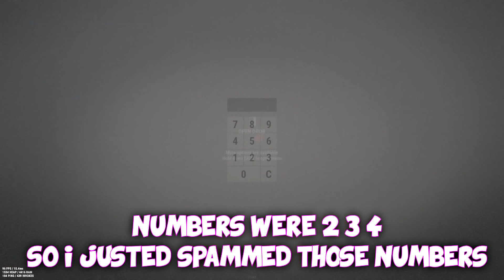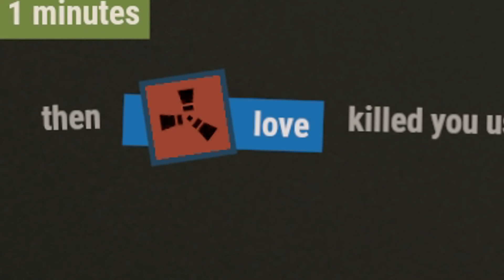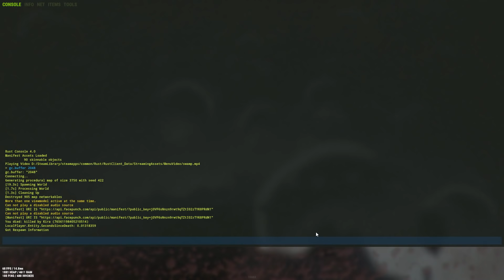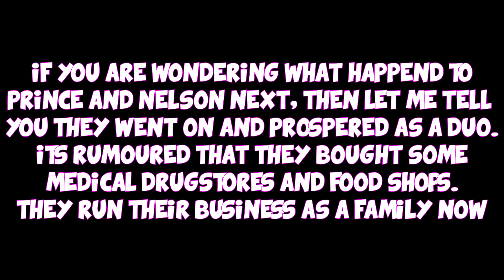I ACCIDENTALLY GUESSED the CODES of a CLAN BASE | Rust Ft. Nelson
Nelson and i go out on rusty moose duo and we stumple upon a base that i accidentally guessed the codes to the door of a clan base

the codelock can be used to respawn and in my case that was true.
the code lock actualy went green and i took over the base for the easiest start up and easy loot.

I ACCIDENTALLY GUESSED the CODES of a CLAN BASE

Support PrinceVidz

Mohammed - $50
Klenz - $25
Bitten - $3
Paxus - $3
Oskar - $3
Eric - $1